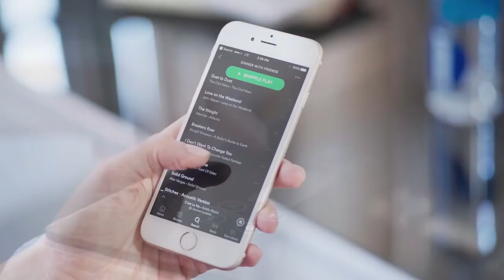Great Inventions, Gadgets and Technology! #43